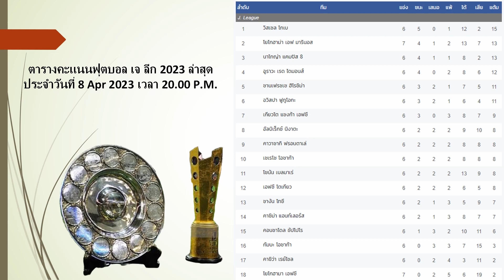ตารางคะแนนฟุตบอลเจลีค (๋J-League) ล่าสุด 8 Apr 2023